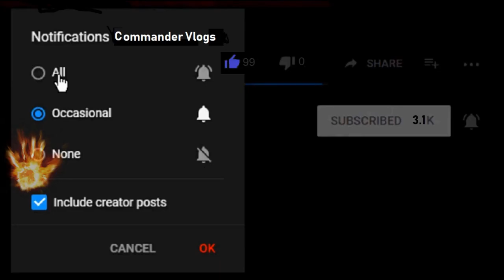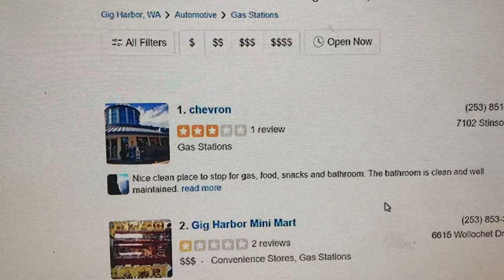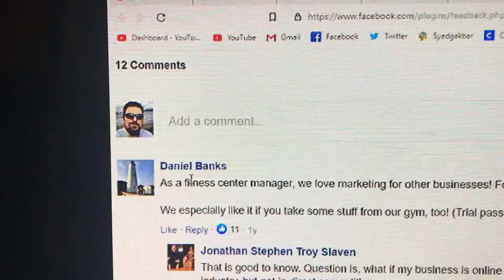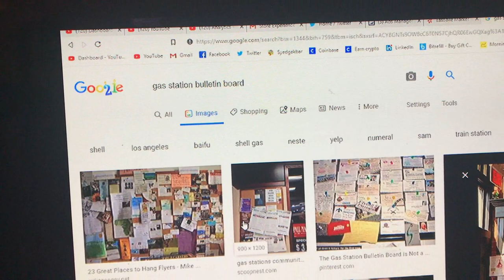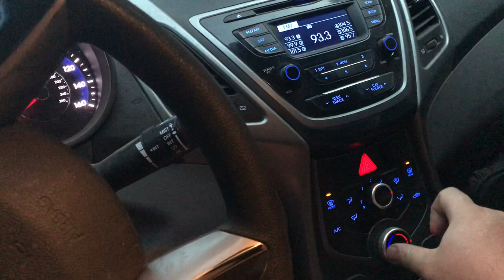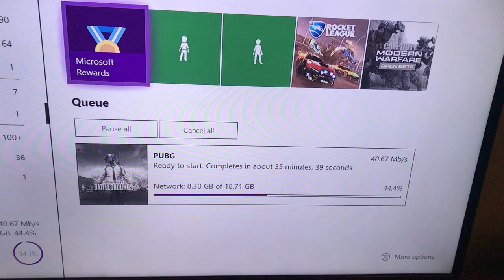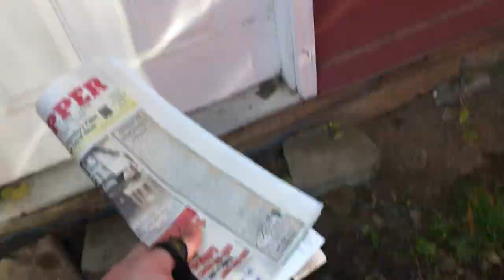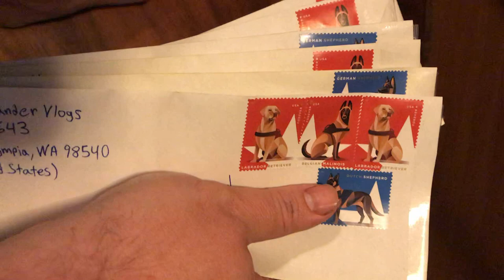Dogs Playing Together / Starting New Amazon Seller Business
COMMANDER VLOGS
8315 NORMANDY ST SE 643

Tube buddy
A YouTuber's Best Friend! A Must Have Tool...

Thanks!
NBRS COMMANDER
AKA
COMMANDER VLOGS